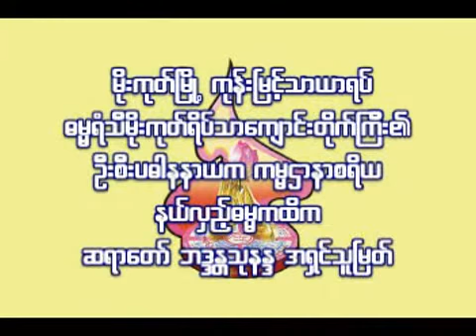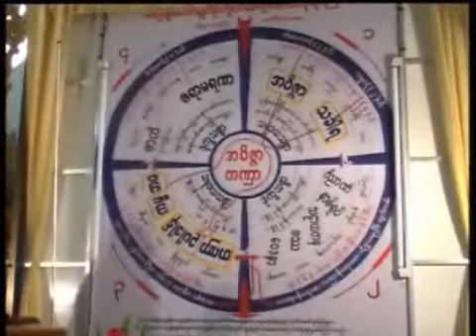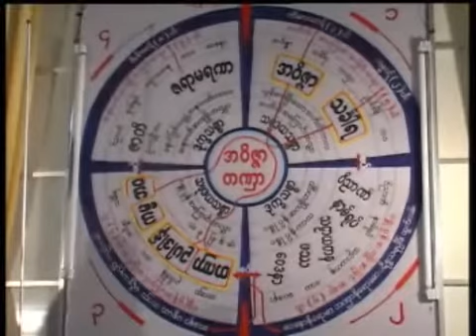ေလးေထြသီလ ေစာင့္ထိန္းၾက - မိုးကုတ္ၿမိဳ႕ ဓမၼရံသီဆရာေတာ္္ ဘဒၵႏၲ သုနႏၵၵ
ေလးေထြသီလ ေစာင့္ထိန္းၾက
မိုးကုတ္ၿမိဳ႕ ဓမၼရံသီဆရာေတာ္္ ဘဒၵႏၲ သုနႏၵၵ
Dhamma Yanthi Sayadaw U Thunanda: "Keep Four Precepts" Tayardaw